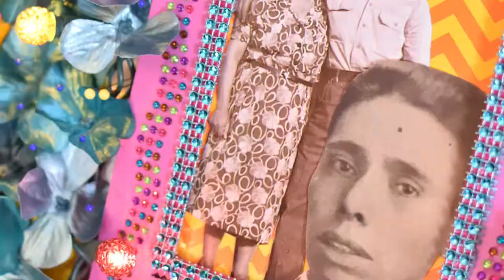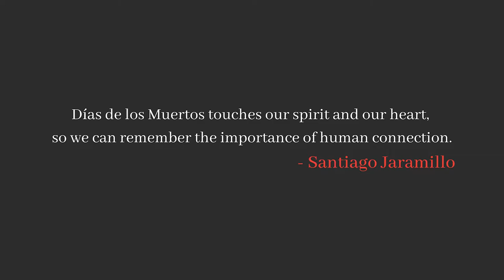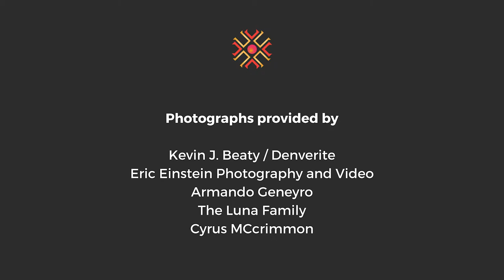Ofrendas Documentary Trailer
We humbly offer you the trailer for the Ofrendas Documentary.  We will be working for the next year to capture the history and stories of the Day of the Dead in Colorado. Our goal is to have the documentary available Fall 2022.

The LCAC has embarked on a journey to tell stories about Dia de los Muertos in Colorado. We start on the Westside of Denver with the iconic print 'Westside Wedding' by Carlos Frequez and visit the Rosales Bakery on the Northside. Watch the trailer to learn from the elders, poets and the scholars who welcome us into their homes to teach us about love, grief and celebrating life.